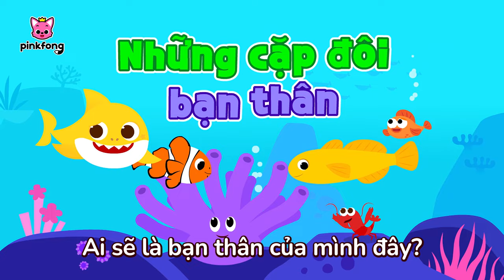Những cặp đôi bạn thân 🐠 Hát cùng Gia đình Cá mập | Baby Shark Cá Mập Con Pinkfong! Nhạc thiếu nhi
Các bé đang xem "Những cặp đôi bạn thân" bài hát siêu vui vẻ của Pinkfong.

★ lời bài hát
Ai sẽ là bạn thân của mình đây?

Mình là bạn thân nè.
Chúng mình cùng giúp nhau.
Bên nhau cùng sẻ chia.

Là tôi - Hải Quỳ làm nên ngôi nhà.
Còn tôi -  Cá Hề sẽ đuổi kẻ thù.

Cặp đôi Hải Quỳ và Cá Hề.
Là những người bạn thân.

Là cá bống nè, luôn trông chừng.
Còn tôi - Tôm Càng làm chỗ trú nè.
Cặp đôi Cá Bống và Tôm Càng nè.

Và Cá Mập là người bảo vệ.
Và bé Cá Thuyền làm vệ sinh nè.
Cặp đôi Cá Mập, Cá Thuyền nè.

Bạn thân ơi!
Bạn thân ơi!
Ta sẽ mãi là bạn thân!

Mãi là bạn thân nhé!